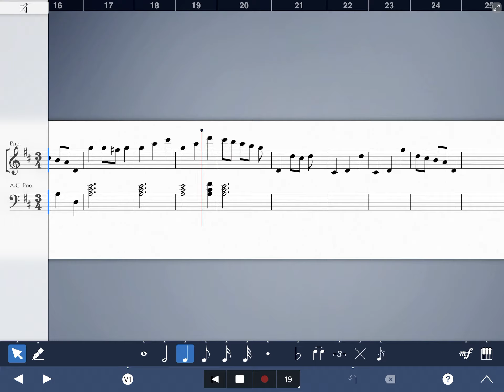One of the first versions of the Braille Minuet.